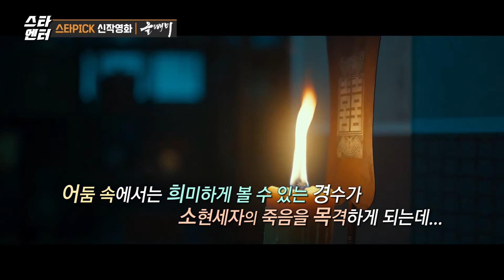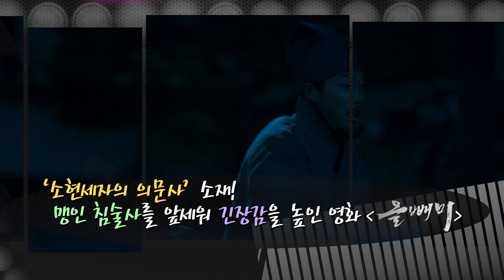[스타 엔터] 소현세자의 죽음을 목격한 맹인 침술사의 사투 영화 '올빼미' / 머니투데이방송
올빼미
감독 : 안태진
출연 : 유해진, 류준열, 최무성, 조성하, 박명훈, 김성철, 안은진, 조윤서